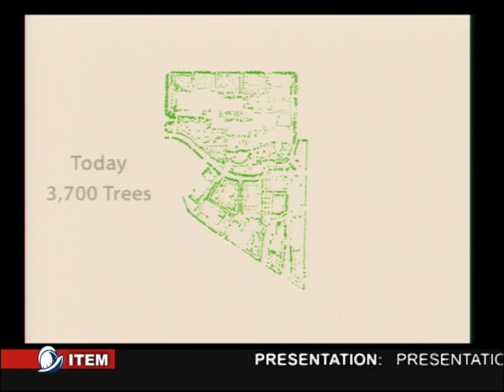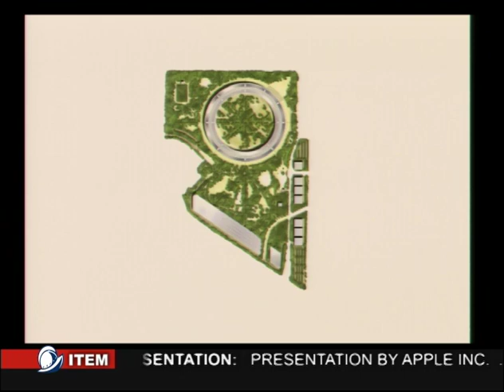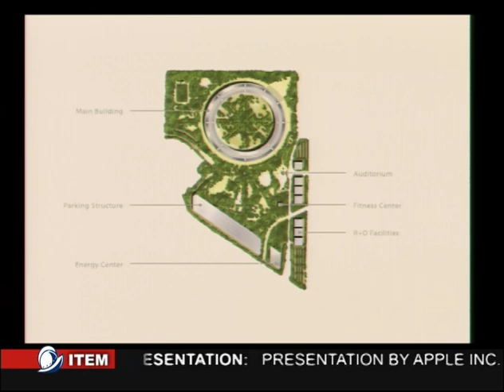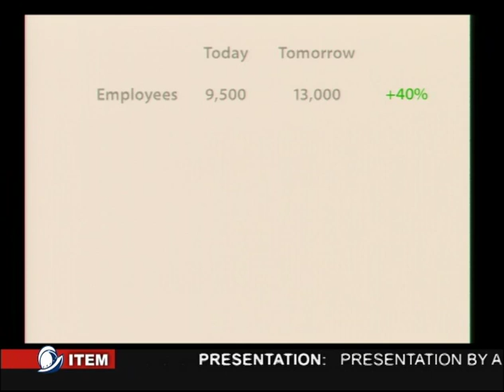Steve Jobs' Presentation to the Cupertino City Council (6/7/11)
Apple Inc. CEO Steve Jobs presented his proposal for a new Apple campus to the Cupertino City Council.  Recorded June 7, 2011 at the Cupertino Community Hall.  (Presentation Only Version)

(Encoded at higher-quality than the original release)